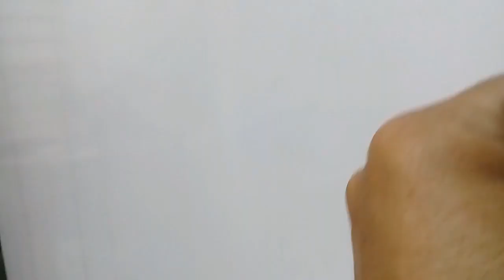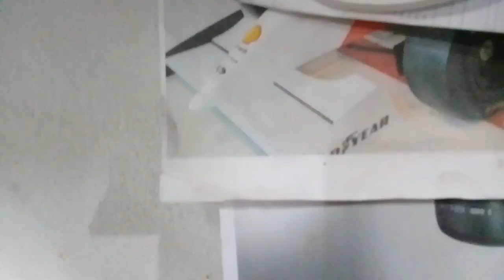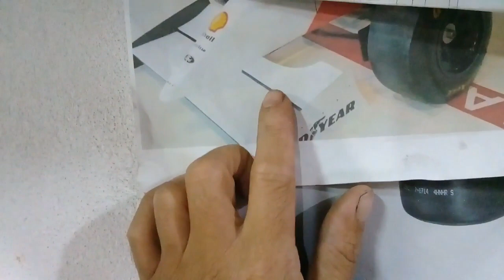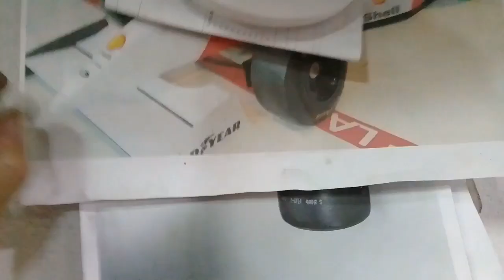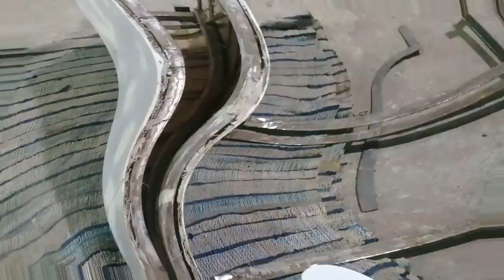Cortamos o bico para começar a pensar na asa dianteira.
Siga eu la no Instagram sempre vou postar algumas coisas que não aparece aqui no canal link 👇👇👇👇👇

 Vamos cortar o bico para começar faser a asa dianteira do nosso projeto